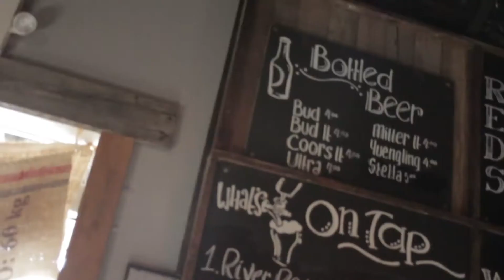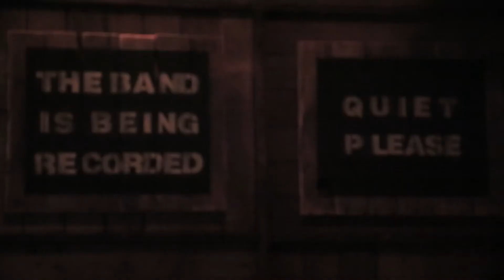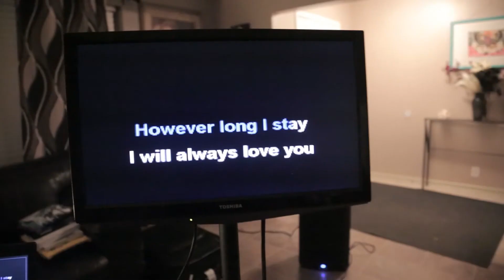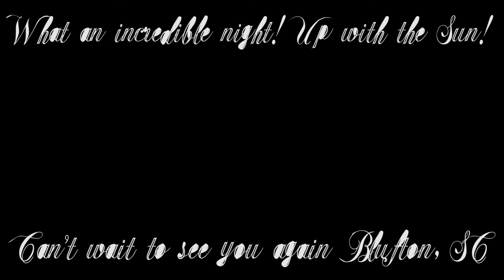Tourlife - Day 12 Blufton, SC Sold Out Roasting Room and Needles in the Face!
Vlog: #24 Making friends like crazy! The travel is always so beautiful in the south! Spanish Moss is the thing dreams are made of! It hangs from trees..makes me think of trees someone hid in a attic for 30 years and then scattered them around the south! I love this place. I love the people.

The Roasting Room was a perfect venue! Great sound, great hospitality and an incredible crowd! The team that runs this place really put energy into all fronts. They recorded the audio and video of the show and were totally giving with all that content. They had great whiskey and great coffee downstairs!

After the show things got very weird! In the best of ways! We made a bunch of new friends and they showed us an outrageous night! Conan showed us how to pierce yourself. Needles through the cheeeeeeks! We made it all the way to the morning and I don't think any of us would have had it any different. Cant wait to see you beautiful humans again!

Eric and Matt